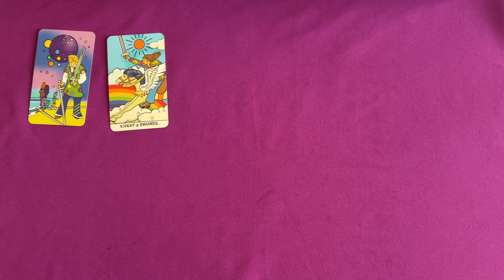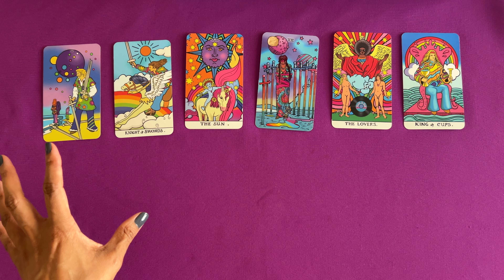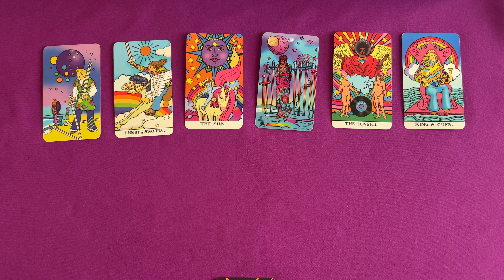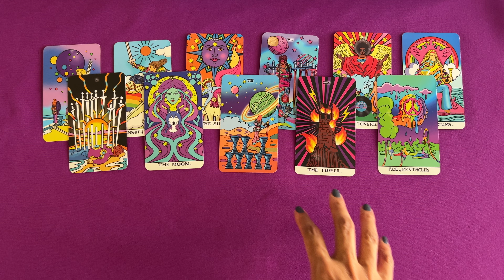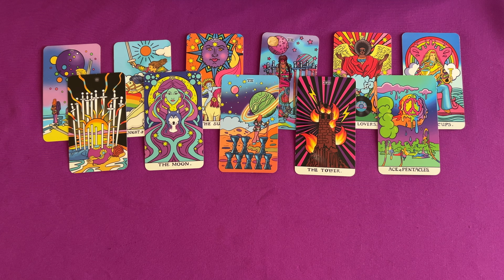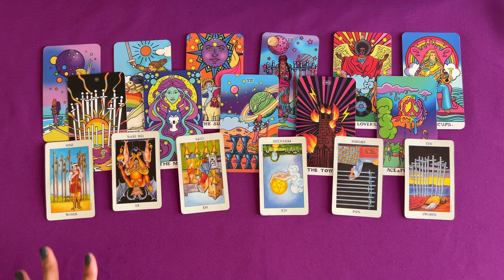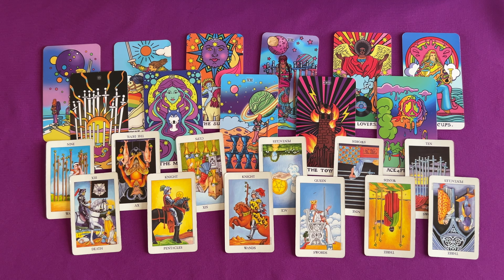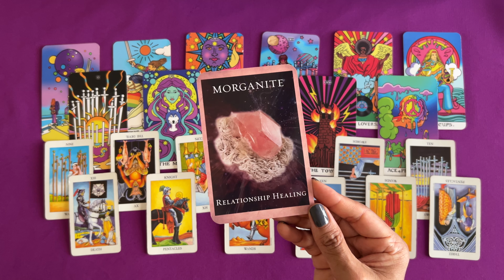PISCES The Surprising Benefits Of Unexpected Changes! September 2024 Tarot Reading!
A monthly tarot reading for the sign of Pisces for the month of September 2024. Enjoy!
Decks used:
The Groovy Waite Tarot Deck
Radiant Rider-Waite Tarot Deck in Tin
Crystal Reading Cards